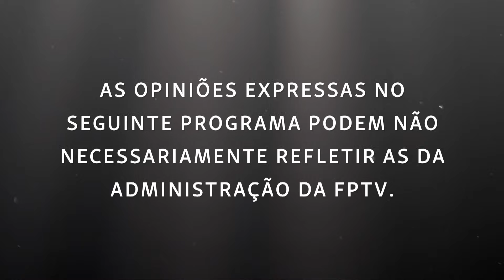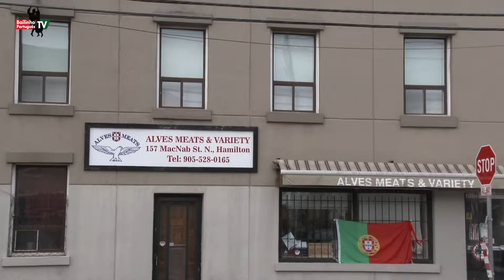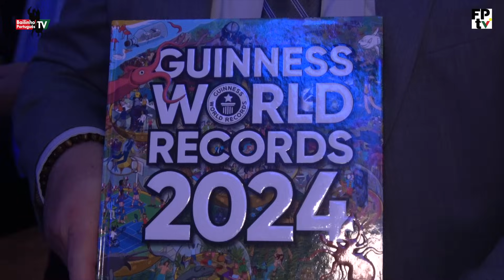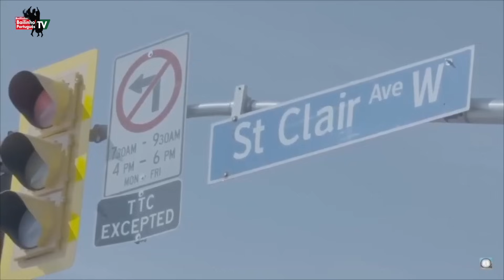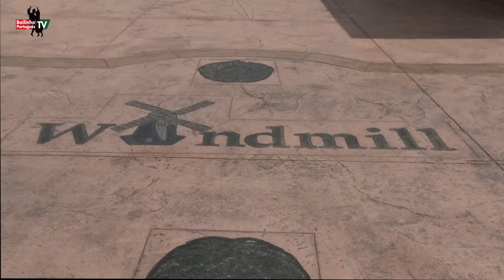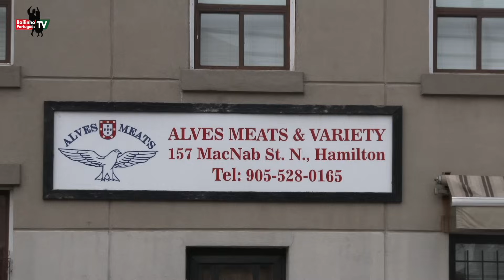49º Aniversário Portuguese Cultural Centre of Mississauga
49º Aniversário Portuguese Cultural Centre of Mississauga - LiUNA Local 183 - Shop Steward & Health & Safety Representatives, Holiday Party - Casa da Madeira Toronto- Matança do Porco - Irmandade do Divino Espírito Santo de Georgetown Matança do Porco